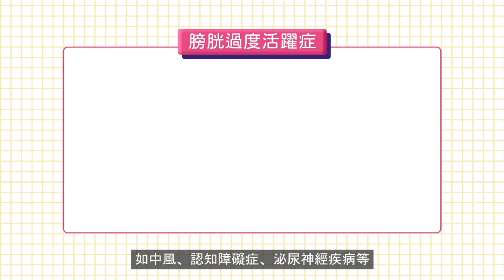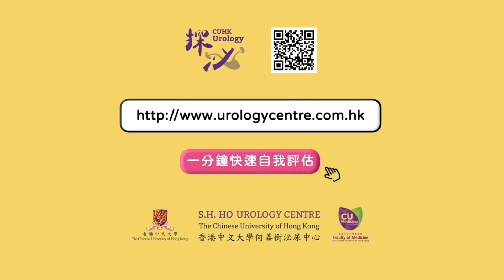「探泌」🕵🏻‍♂️膀胱過度活躍症 – 尿失禁請「去片」🧻🚽｜中大泌尿👨🏻‍⚕️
嚴重的膀胱過度活躍症可能會出現尿失禁。使用傳統「抗乙醯膽鹼藥物」(Anticholinergics)、新型藥物「β3-腎上腺素受體激動劑」(beta-3 agonist)能有效控制減輕症狀。「β3-腎上腺素受體激動劑」 (beta-3 agonist)比起傳統藥物較低口乾及便秘等副作用，亦可以減少長時間使用尿片而引致皮膚敏感。

大家可透過「膀胱過度活躍徵狀計算機」進行自我評估，以便及早治療

Overactive bladder (OAB) patients may experience urinary incontinence. Using traditional "anticholinergics" and new drugs "beta-3 agonist" can effectively control and alleviate symptoms. "Beta-3 agonist" has lower side effects such as dry mouth and constipation compared to traditional drugs, and can also reduce skin sensitivity caused by prolonged use of incontinence pads/diapers.